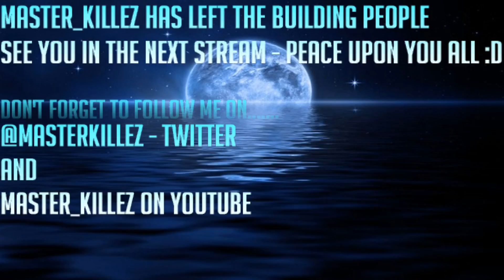Kingdom hearts Final Mix 2.5 -The Final (Almost.....) (Part 8 Stream Archive)